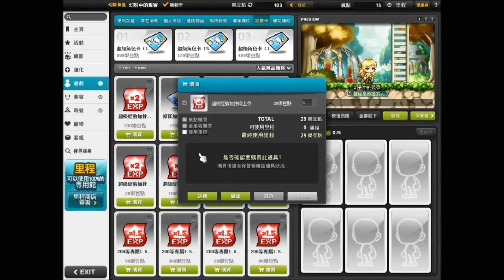TMS Maple Story 新楓之谷 幻影俠盜的燃燒奮鬥記、팬텀、ファントム、Phantom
歡迎來到456987a的頻道

練等系列裝備看這邊
物攻

傳授技能與角色卡看這裡(依據帳號不同內容也會不同)

經驗加乘(這邊列出的不代表影片中就有使用喔，因為嫌麻煩所以乾脆列多一點)
神之子角色卡與精靈遊俠傳授技能
祈禱
30分鐘加倍卡或活動加倍
商城加倍卡(下午或晚上)
10%經驗密藥
高級服務
15分鐘一次練等場地符文
心得

以前幻影剛出的時候我玩了好久一段時間
現在在玩一次雖然沒有以前的FU
但冒險家職業技能改很多
有了一些新的玩法，還不錯，整體來說比以前容易玩
只差偷完技能放上去要等CD比較麻煩

經驗加乘有
精靈遊俠傳授
祈禱
高級服務
商城晚上加倍卡
30分鐘加倍卡
10%經驗秘藥

黑黑的那一塊是輪迴碑石
增加地圖怪物量和生怪速度